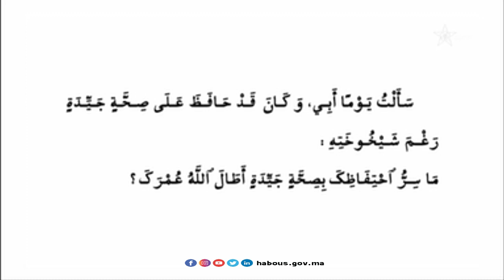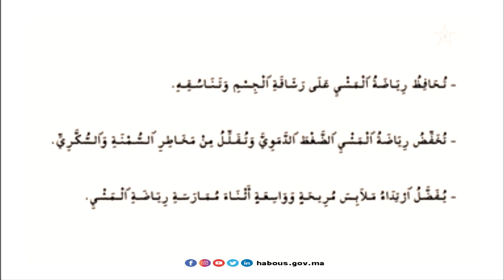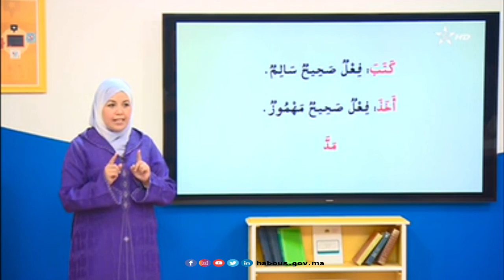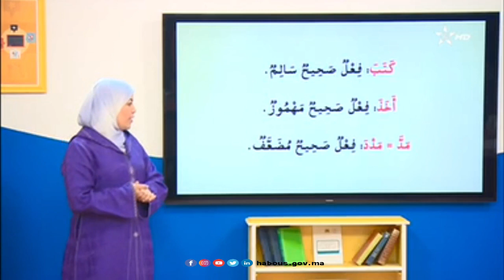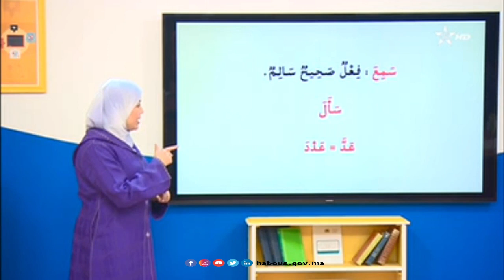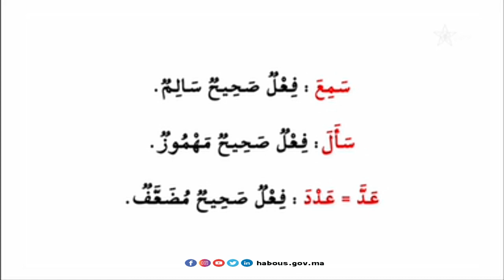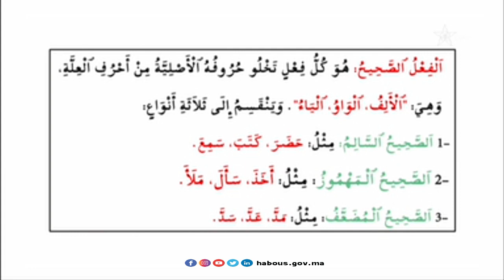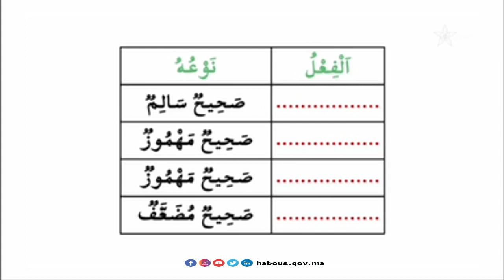" تتمة الدرس "رياضة المشي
في هذه الحلقة  تتمة الدرس تحت عنوان "رياضة المشي" من دروس "أقرأ وأتعلم" الخاصة بمحو الأمية بواسطة التلفاز والأنترنيت، المستوى الثاني (2) المرحلة (2) الحلقة (49).